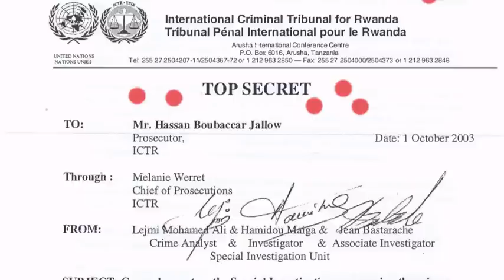ABAJYANYE IBARUWA NIBO BAZABAZWA ABISHWE